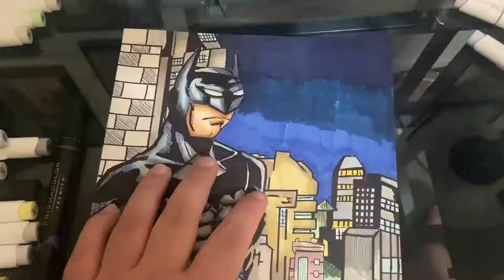Tribute to Kevin Conroy - Drawing Batman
Tribute made for the late kevin conroy who did iconic work playing The Dark Knight Batman for multiple generations inspiring future fans to the franchise and DC comics. He will be missed.